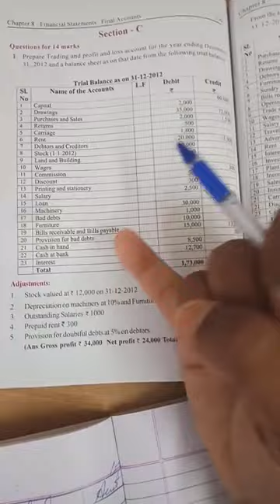1 May 2021